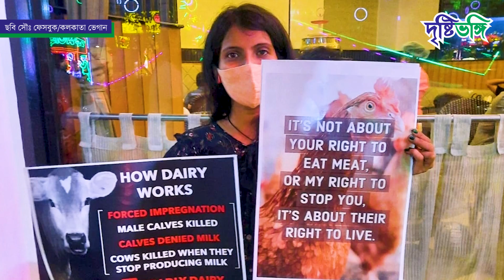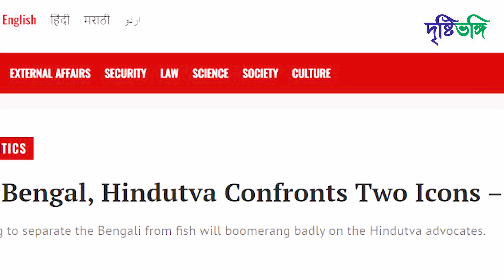ভেগানিজমকে ঢাল বানিয়ে বাঙালির খাদ্যাভ্যাস পাল্টাতে চাইছে আরএসএস? | Vegan | Veganism | Drishtibhongi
ভেগানিজম ঠিক কী? ভেগান কারে কয়? কী বলছে ইতিহাস? কী বলছে বিজ্ঞান? দেখুন ভিডিও